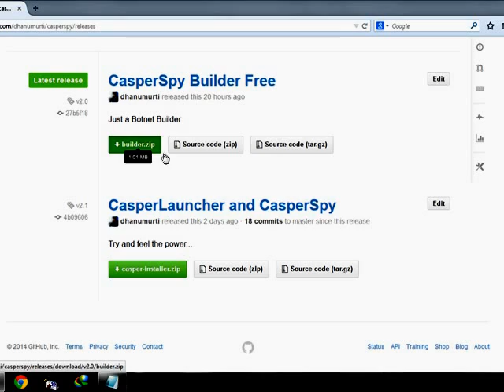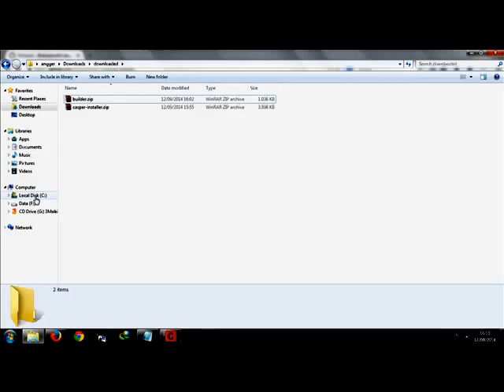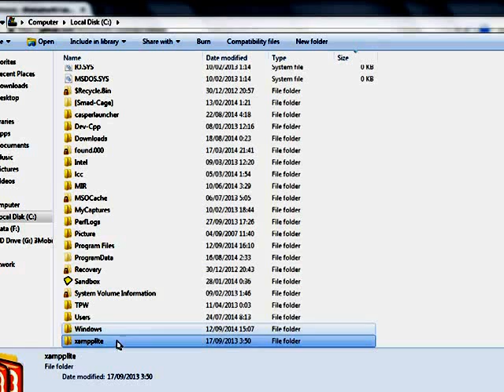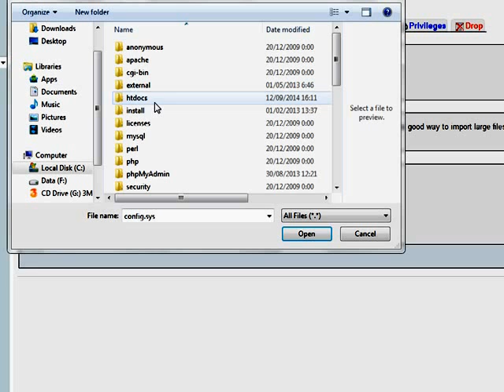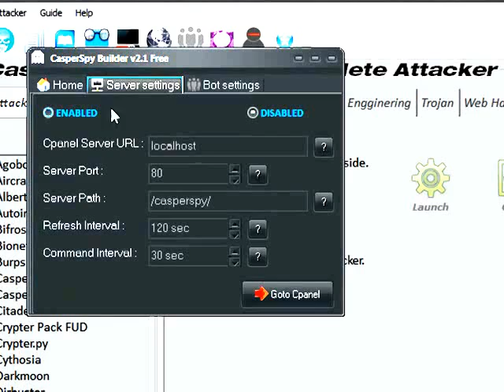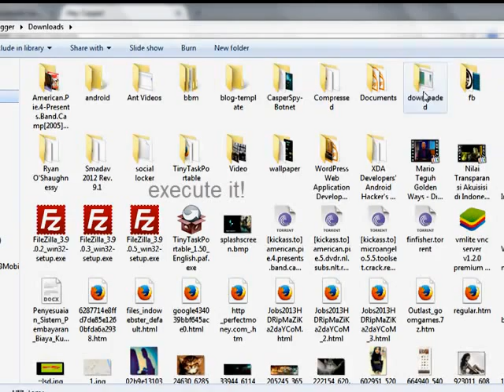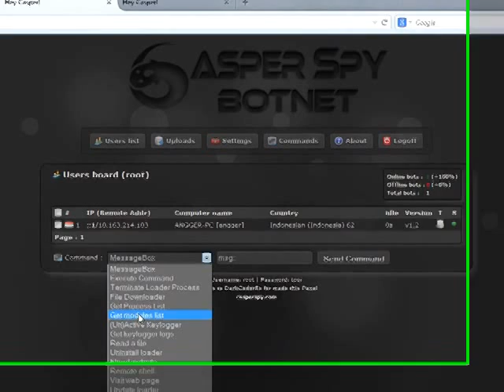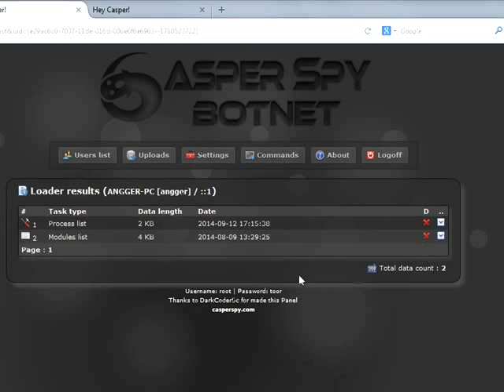Tutorial CasperSpy - Making a Bot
I'm gonna show you how do i make a bot using CasperSpy Builder